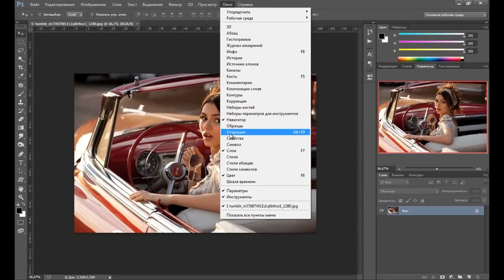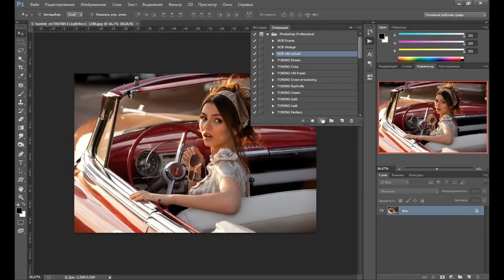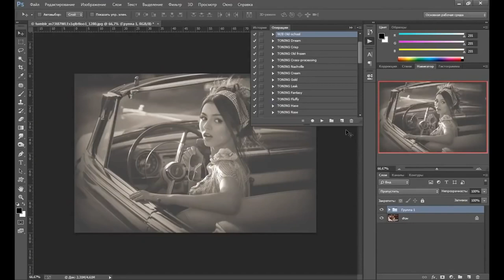Уроки Photoshop – Работа с экшенами в фотошопе